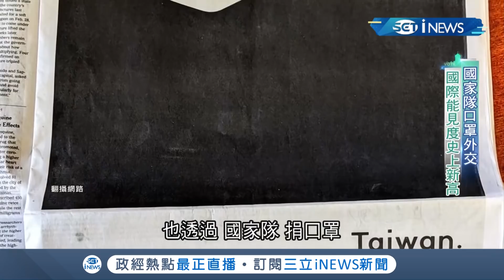公衛孤兒成全球典範!國家隊口罩外交助攻國際"挺台陣線"擴大!台灣離WHO最近的一次...｜記者簡雪惠｜【國際局勢。先知道】20200517｜三立iNEWS